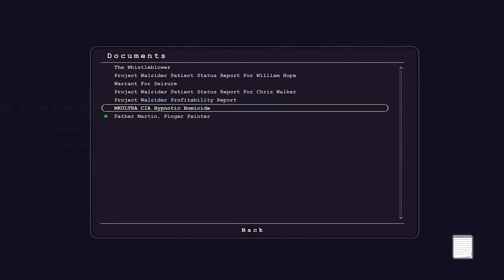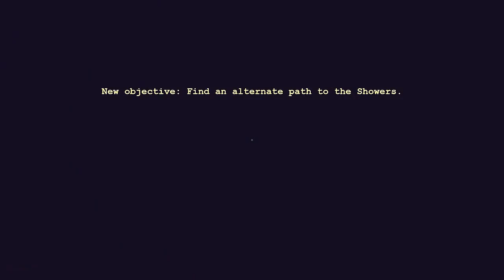Chased into Prison Showers by Two Naked Guys! OUTLAST Gameplay [No Mic/Camera]